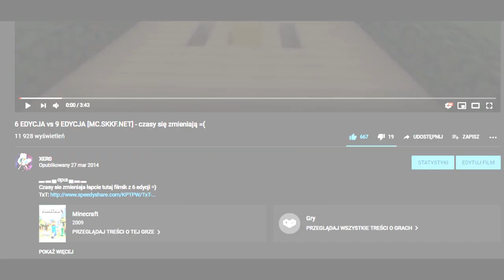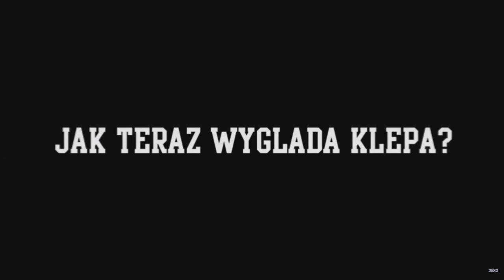JAK i KIEDY zmienił się MINECRAFT?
❤ Pamiętaj aby zostawić LIKE oraz suba z dzwonkiem! Będę wdzięczny ❤ FILMIK DOTYCZY ZMIAN MIEDZY 6 A 9 EDYCJA SKKFA.